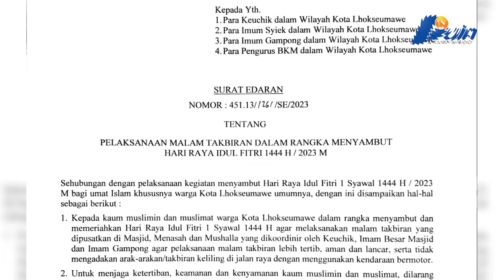Ketua komisi A DPRK lhokseumawe: Apa Pj Wali Kota hilang akal sehat? Larang Takbir keliling.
Merasa gerah dengan keluarnya  surat edaran pj walikota lhokseumawe tentang larangan pawai keliling kota lhokseumawe , ketua komisi A  DPRK Lhokseumawe Faisal menyatakan bahwa  takbiran keliling bukan hanya kearifan lokal di aceh tapi nasional.